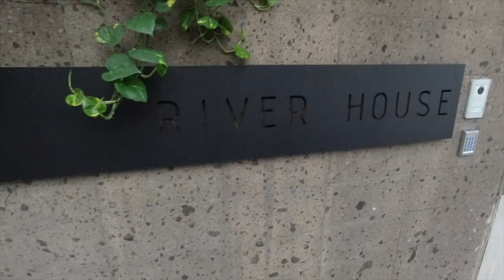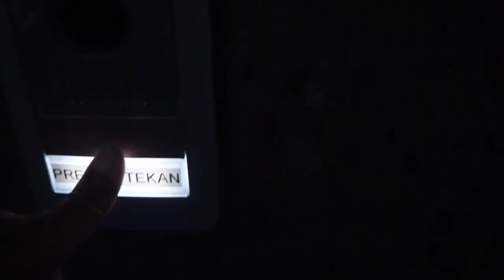I Woke Up in a Million Dollar Bali Luxury Villa | Life Update 9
A huge thanks to The River House for having us to this fantastic paradise of a villa!